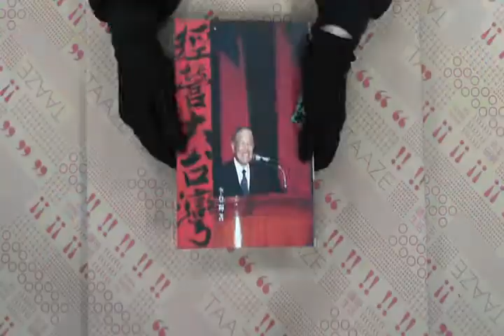TAAZE｜經營大台灣 二手書書況 9789573226512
TAAZE｜讀冊生活網路書店「經營大台灣」，找二手書請至